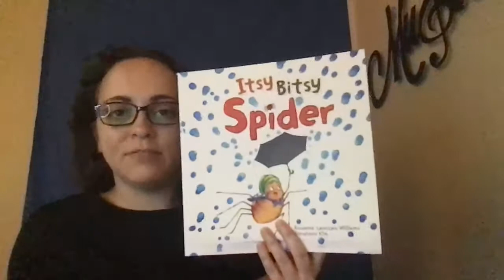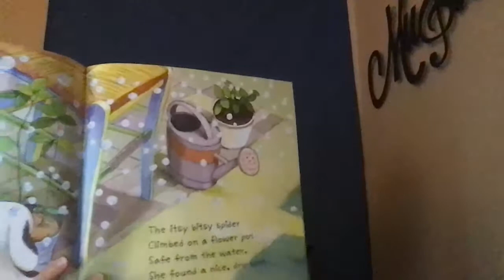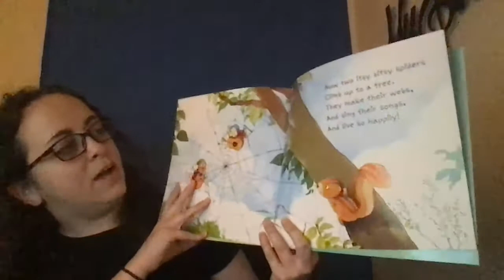Itsy Bitsy Spider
Listen to Ms. O sing "Itsy Bitsy Spider."